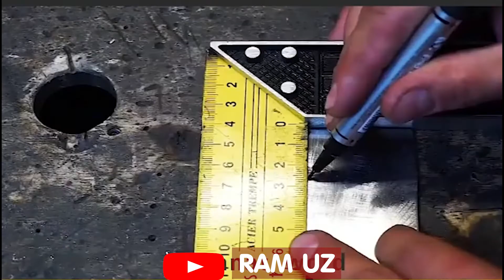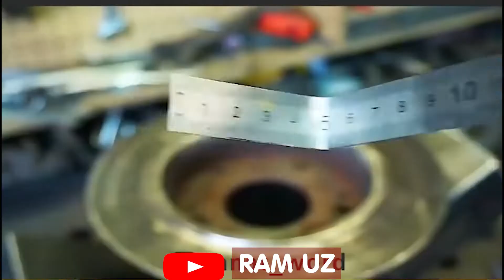Doxiyona Ish zanglagan gaz balondan o'choq tayyorlash ram uz рам уз 2021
🕋  Assalomu Aleykum va Rohmatulloh va Barokatuh
salom dostlar sizlarni yana korib turganimdan juda hursadman sizlarga bugun ham qiziq bilgan video tayyorladim  o;ylaymanki sizlarga yuqadi doslarizga ham ulashing

Bu videodagi musiqalar